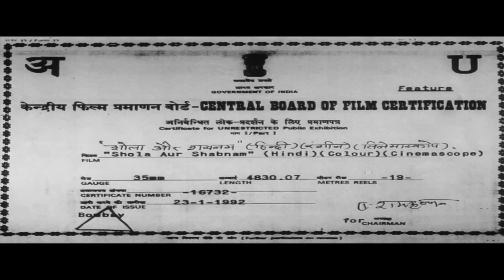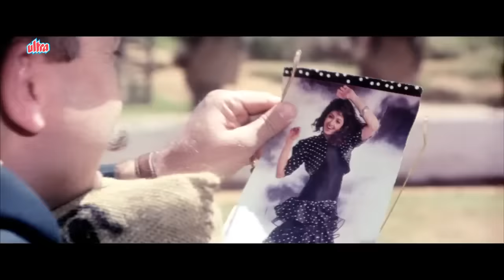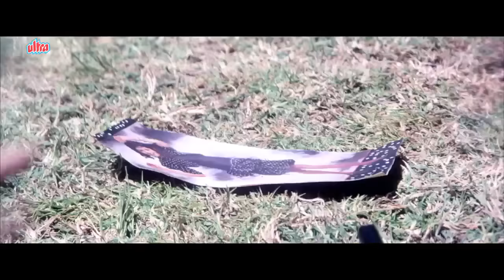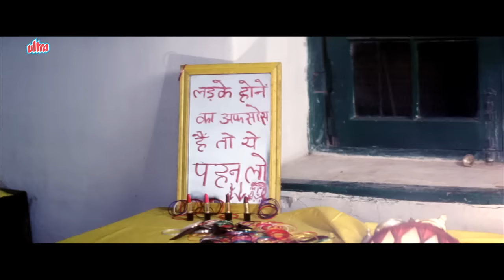Shola Aur Shabnam Full Movie HD | Govinda Hindi Comedy Movie | Divya Bharti | Bollywood Comedy Movie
Watch Superhit Hindi Comedy Movie Shola Aur Shabnam (1992).
Starring : Govinda, Divya Bharti, Gulshan Grover, Mohnish Behl, Anupam Kher, Alok Nath, Bindu.
Producer : Pahlaj Nihalani, Director : David Dhawan.